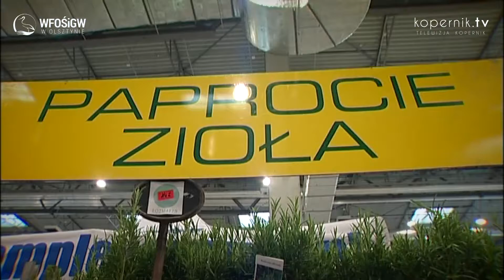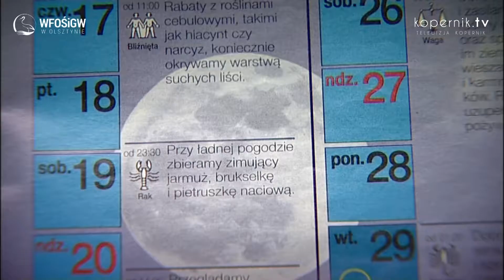OGRODOWE HOBBY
Wiosna w ogrodzie – dużo pracy, ale jeszcze więcej satysfakcji.